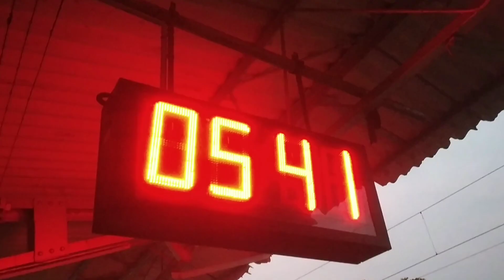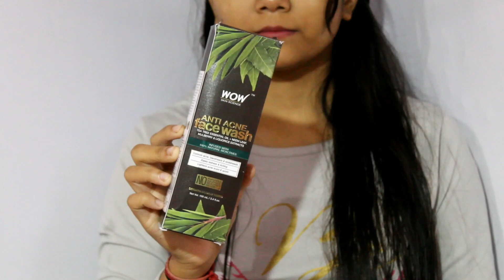Wow Red Play button😍 | vlog